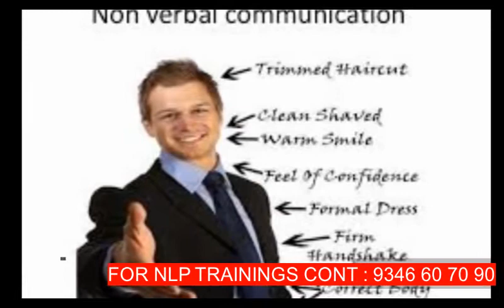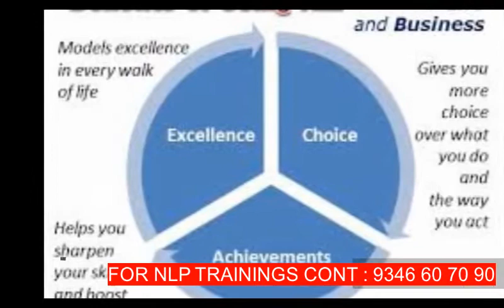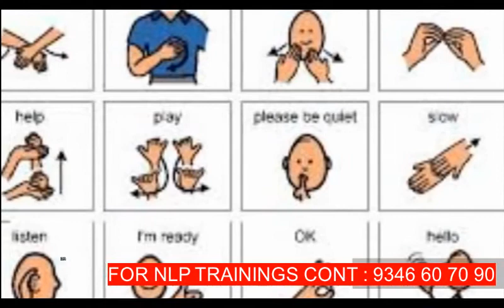ఎన్.ఎల్.పి అంటే ఏమిటి ? సంపన్న దేశాల అభివృద్ధిలో( NLP Means..)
ఎన్.ఎల్.పి అంటే ఏమిటి ? సంపన్న దేశాల అభివృద్ధిలో ..Dr.V.SURESH BABU, NLP(MT), PSYCHOLOGIST, MANAGEMENT TRAINER 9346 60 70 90 / 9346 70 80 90